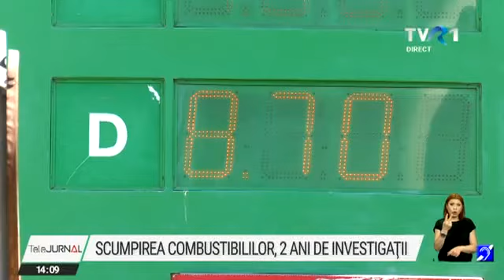Bogdan Chirițoiu, audiat la Comisia economică din Senat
Prețul combustibilului continuă să crească. Președintele Consiliului Concurenței, Bogdan Chirițoiu, a prezentat comisiei economice din Senat stadiul anchetei privind scumpirea benzinei și motorinei. Investigația va dura doi ani.